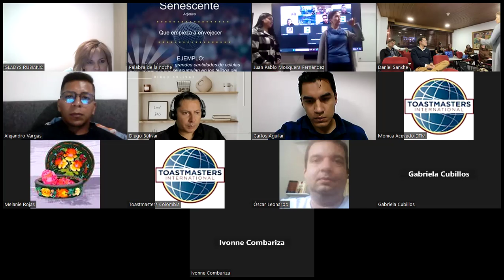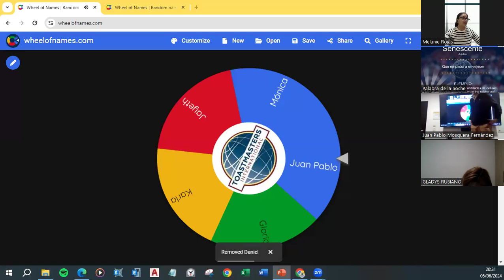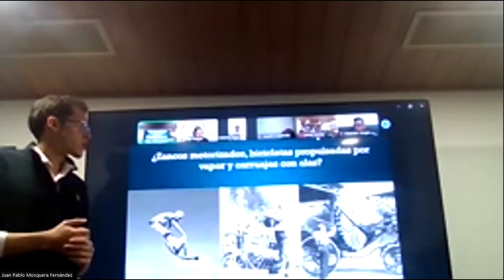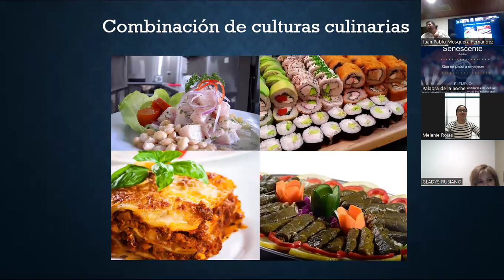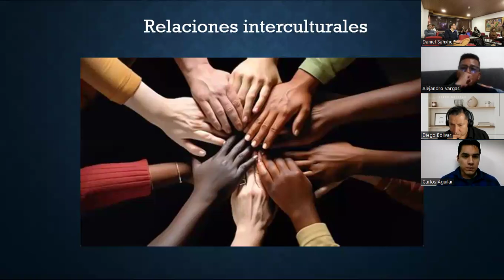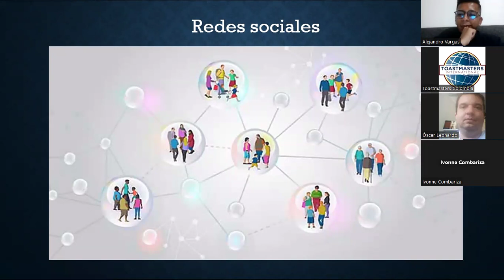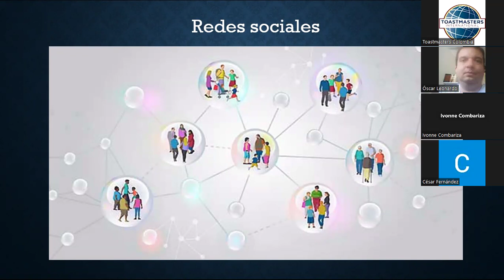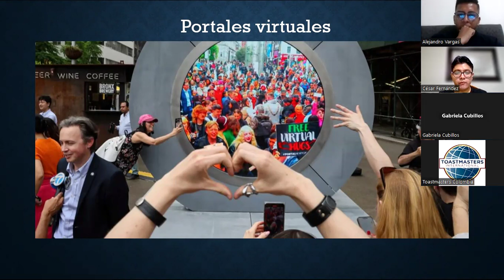Sesión N°427: Amor intercultural - 5 de junio del 2024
En nuestra próxima sesión, exploraremos el sentimiento más maravilloso del mundo y cómo puede transformarse en un apasionante reto, cuando se experimenta con personas de un país y cultura diferente a la nuestra. 👳‍♀👩🏻‍❤‍👨🏻🧕🏽💂🏻‍♀👩‍🎨🌎🧿❤

✨Te esperamos para compartir y reflexionar juntos sobre este fascinante tema ¡en un entorno de oratoria! ✨

 Sesión #427 Presencial  Bogotá DESTINO EXCELENCIA 🇨🇴

🕖 7:50 p.m - 21:30 p.m hora Colombia.
¡Sesión Presencial!
📍Uniandinos Cll 92 # 16 - 11 (Salón La Tuna). Bogotá 🇨🇴